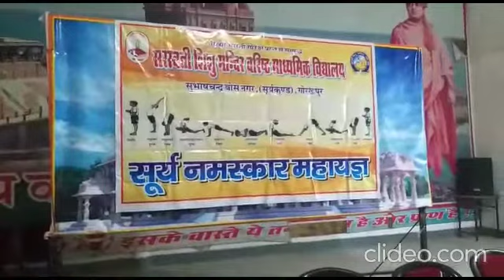गोरखपुर : सरस्वती विद्या मंदिर सूर्यकुण्ड में सूर्यनमस्कार महायज्ञ कार्यक्रम का शुभारंभ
गोरखपुर। सरस्वती शिशु मन्दिर वरिष्ठ माध्यमिक विद्यालय, सुभाषचन्द्र बोस नगर, सूर्यकुण्ड में अमृत महोत्सव कार्यक्रम के अन्तर्गत साप्ताहिक 30 जनवरी से 06 फरवरी 2022 तक सूर्य नमस्कार महायज्ञ का आयोजन किया गया है। कार्यक्रम के प्रथम कार्य दिवस पर सभी आचार्या एवं कर्मचारियों ने मा0 प्रधानाचार्य राजबिहारी विश्वकर्मा के मार्गदर्शन व शारीरिक प्रमुख आचार्य राकेश कुमार अग्रहरी के निर्देशन में सूर्यनमस्कार किया।

इस अवसर पर विद्यालय के प्रधानाचार्य जी ने कहा कि रोग प्रतिरोधक क्षमता बढ़ाने व शरीर को मजबूत बनाने के लिए हमें सूर्यनमस्कार को अपनी दिनचर्या में शामिल करना चाहिए। सूर्यनमस्कार अपने आप में सम्पूर्ण योग है सूर्यनमस्कार करने मात्र से ही हमारे शरीर के सभी अंग स्वस्थ्य एवं सुरक्षित रहते हैं। इस अवसर पर शारीरिक एवं बौद्धिक कार्यक्रम भी सम्पादित किया गया। कार्यक्रम में सभी आचार्य एवं कर्मचारी बन्धु उपस्थित रहे।